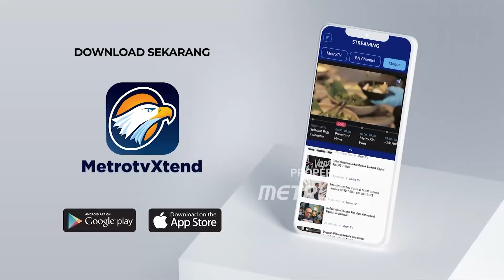Sederet Kegiatan Kampanye Calon Kepala Daerah - [Metro Pagi Primetime]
MetroTV, Akhir Pekan Tidak Membuat Calon Kepala Daerah Mengendurkan Kegiatan Kampanyenya. Cagub Jakarta Pramono Anung Mengisi Akhir Pekan Dengan Bersilahturahmi Dengan Pecinta Hewan Di Jakarta Barat. Dia Menyebut Akan Mengkaji Peraturan Daerah Larangan Konsumsi Kuliner Ekstrem.